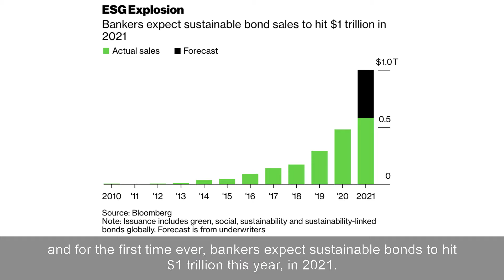Sixty Seconds of Sustainability 15JUL2021